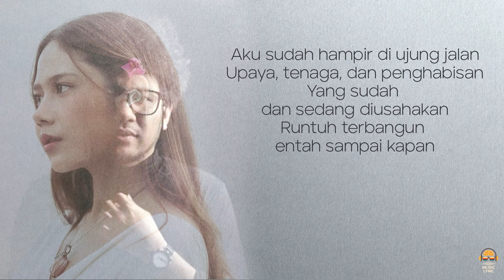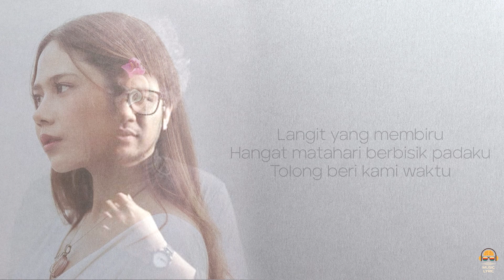Selaras - Kunto Aji & Nadin Amizah [Lirik]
SELARAS
Lagu Kunto Aji & Nadin Amizah

Aku sudah hampir di ujung jalan
Upaya, tenaga, dan penghabisan
Yang sudah dan sedang diusahakan
Runtuh terbangun entah sampai kapan

Aku tergerak mencari jawaban
Aku berjalan mencari alasan

Langit yang membiru
Hangat matahari berbisik padaku
Tolong beri kami waktu
Ini tentang merawat kehidupan

Kita bisa
Selama masih ada
Rumah untuk pulang
Dan memulai segalanya

Kita bisa
Selama masih ada
Rumah untuk pulang
Dan memulai segalanya